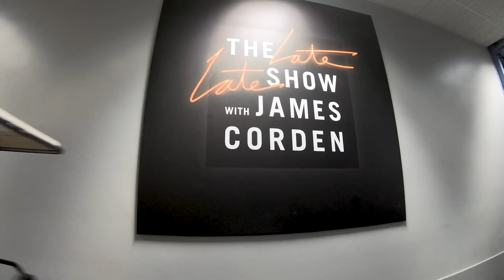Niall Horan Golfs Through The Late Late Show Offices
During his weeklong takeover of the Late Late Show, avid golfer Niall Horan takes a quick break to play a round of golf with caddy/head writer Ian Karmel that takes them from the Late Late Show bullpen to James Corden's office and through the green room before finally ending up on Stage 56 in the middle of a rehearsal for that night's taping.